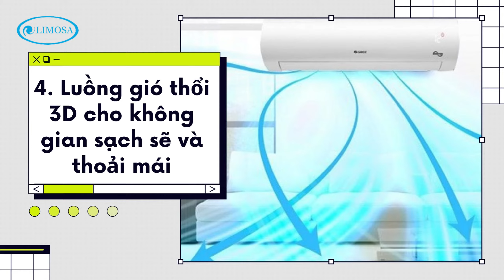Đánh Giá Máy Lạnh Aqua - Có Nên Mua Điều Hòa Aqua Không? | Limosa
Review máy lạnh Aqua - Điều hòa Aqua có tốt không?
Máy lạnh Aqua là một thương hiệu điện lạnh có nguồn gốc từ Nhật Bản, nhưng hiện nay thuộc quyền sở hữu của tập đoàn Haier Trung Quốc. Mặc dù xuất hiện trên thị trường Việt Nam chưa lâu, nhưng máy lạnh Aqua đã thu hút được sự quan tâm và tin dùng của nhiều người tiêu dùng. Vậy máy lạnh Aqua có tốt không? Điều hòa Aqua có những ưu nhược điểm gì? Hãy cùng tìm hiểu qua video sau đây.

Trong video này, Limosa sẽ cung cấp cho bạn những thông tin đánh giá về chất lượng, thiết kế, tính năng, giá thành và dịch vụ bảo hành của máy lạnh Aqua.  Hy vọng video này sẽ giúp bạn có được những lựa chọn phù hợp với nhu cầu và ngân sách của mình.

XEM THÊM:
➤ Xem thêm các thông tin của các hãng khác tại đây
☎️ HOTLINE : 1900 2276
🏠 Address: 32, Đ. Lũy Bán Bích, P. Tân Thới Hòa, Q.Tân Phú, Tp. HCM